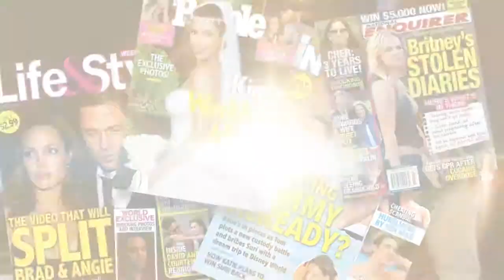Celebrity Corner 011 Seg#1